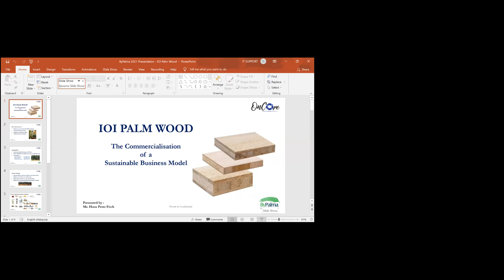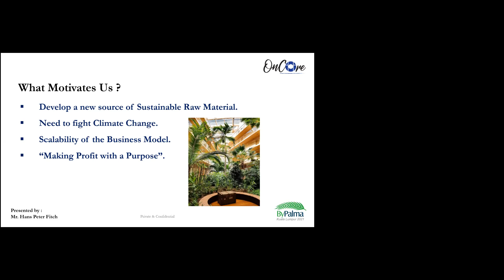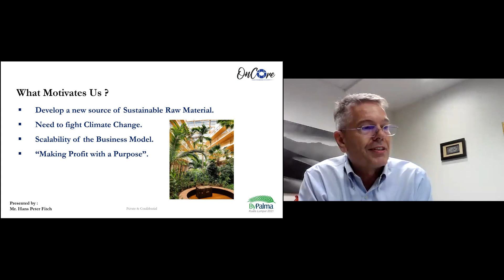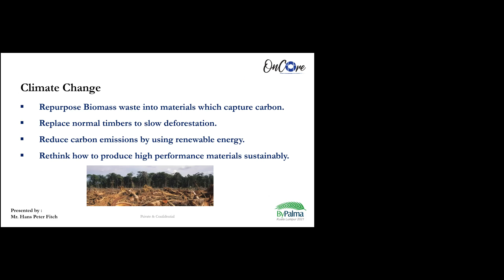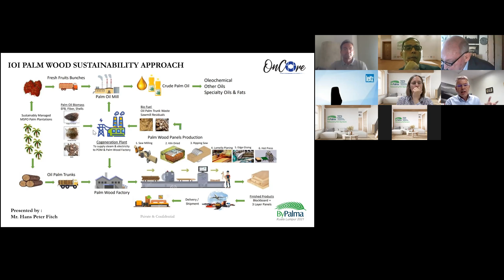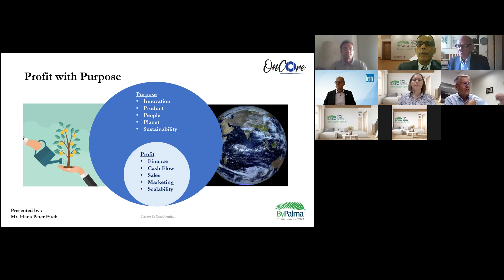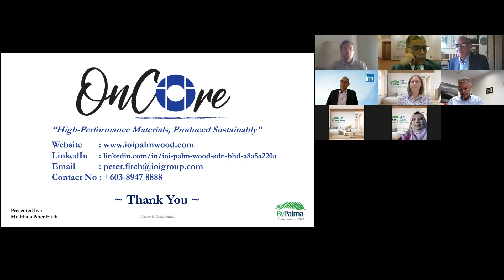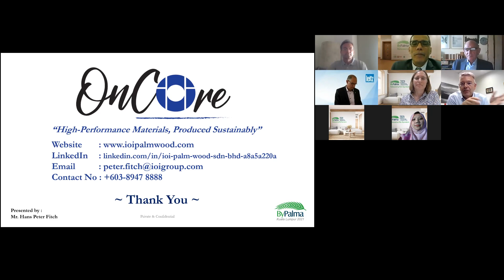IOI PALMWOOD – THE COMMERCIALISATION OF A SUSTAINABLE AND CIRCULAR BUSINESS MODEL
Peter Fitch
IOI Palm Wood Sdn Bhd

IOI Palmwood is a joint venture between IOI Corporation and Peter Fitch. IOI is one of the preeminent plantations and property developer in Malaysia and Peter Fitch is a seasoned entrepreneur in the timber and composite panel industry. The purpose of the JV company is to explore the commercial potential of utilizing the biomass generated from the cultivation of Oil Palm. Our initial project is to produce lumber core from OPT and to convert this material into engineered panels such as blockboard and three layered panels. The Core of our Vision is to create high performance materials from Oil Palm residues in a Sustainable, Circular and Inclusive Way.